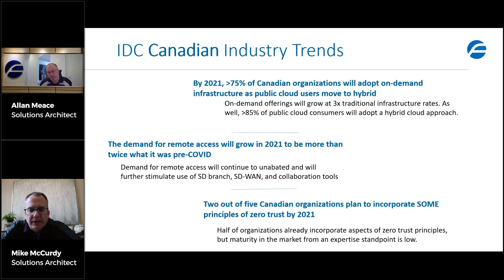Chapter 2 rev 02